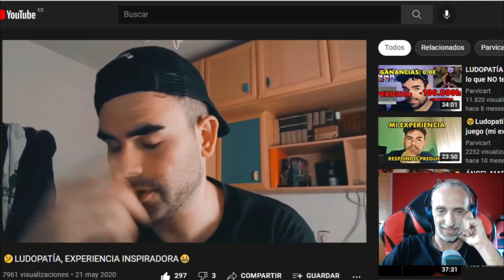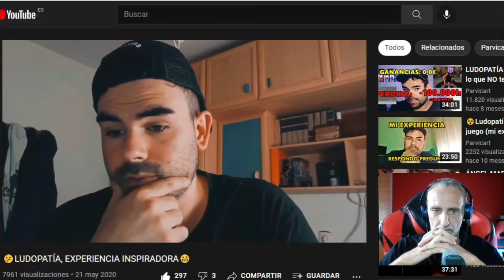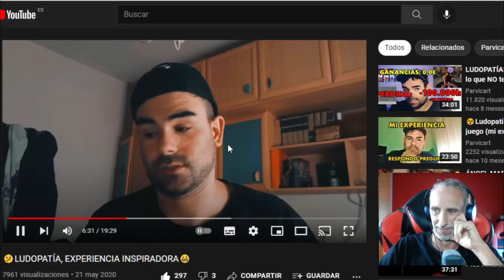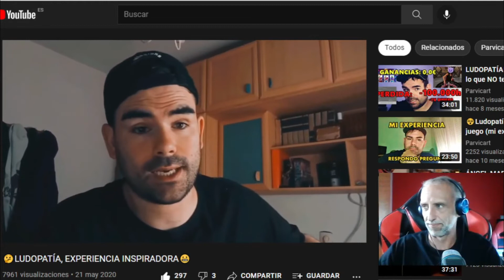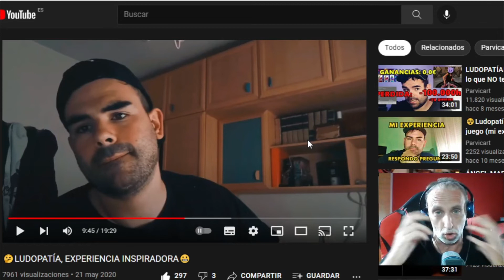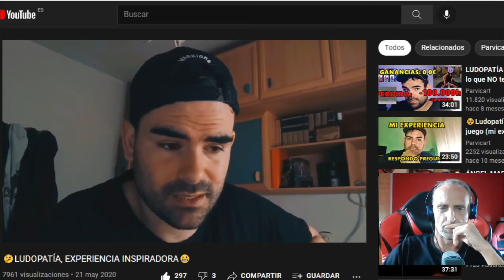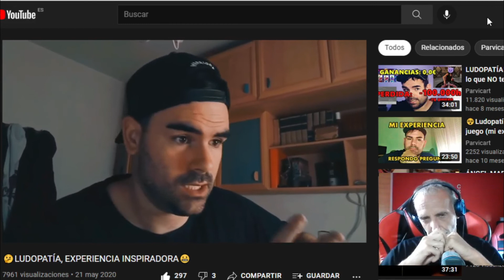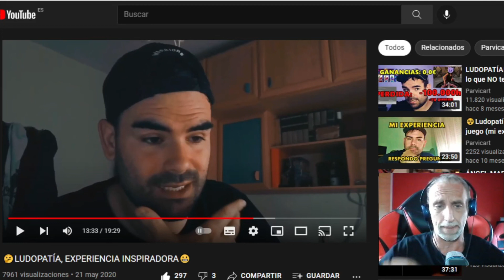🔥🔥LUDOPATÍA | APUESTAS DEPORTIVAS POKER CASINOS TRADING | No lo hagas⛔⛔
Increíble testimonio el que nos ofrece PARVICART, darle las gracias por compartir su experiencia, que por cierto es la de muchos.